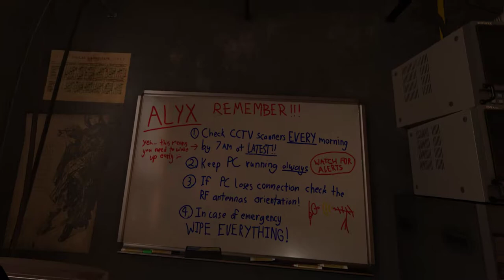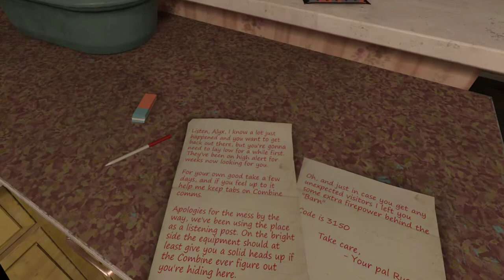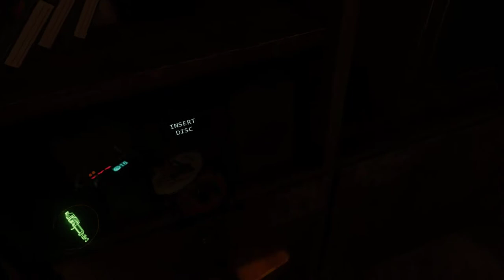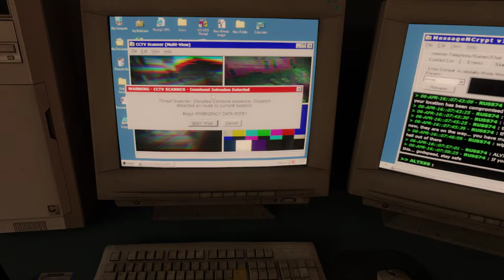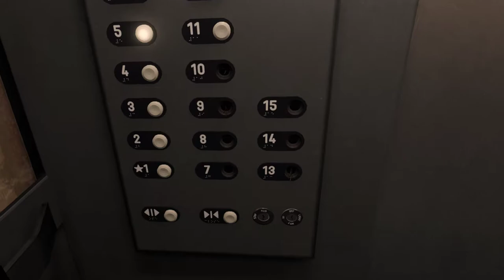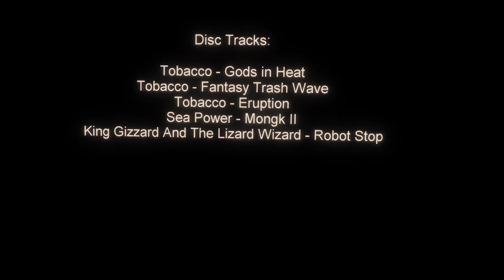Half Life Alyx - Cornered by Citizen 001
Some weeks after her foray inside the Vault, Alyx Vance awakes one morning on the outskirts of City 17 in an unassuming apartment on the eleventh floor of a dilapidated tower block. With the Combine still on high alert and making every effort to hunt her down, she is attempting to lie low. But the unthinkable has happened: her location has been compromised, and an unfortunate case of oversleeping has left her with no time to escape... Combine soldiers closing in... Cornered.

Hardware: Valve Index, RTX2070, Ryzen 9 3900XT, 64GB Ram, 1TB WD-Black .m2 NVME
Settings: Valve Index @100HZ, FOV 90%, HLA on High Fidelity
Everything else on default